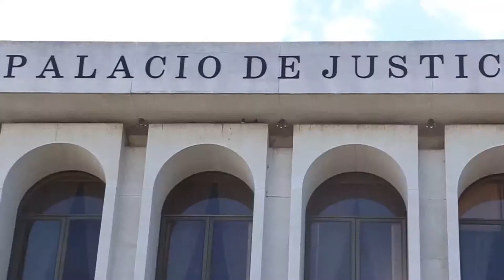Organismo Judicial de Guatemala se declaró en crisis financiera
El Organismo Judicial de Guatemala, se declaró este jueves en crisis financiera,  luego de que el Ministerio de Finanzas Públicas no realizara transferencias monetarias por más de 50 millones de dólares, correspondiente a salarios, lo cual provocó que se utilizaran fondos privativos para operar noviembre y diciembre.